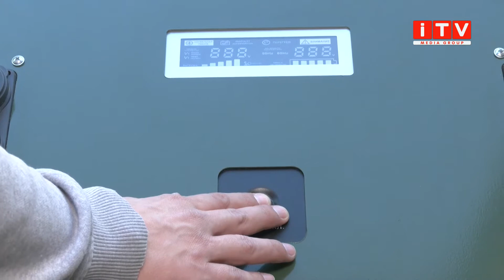На Рівненщині виготовляють портативні батареї для військових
Вони забезпечують військових енергією. На Рівненщині виготовляють портативні зарядні станції для наших захисників. Компанія Kseonics technology є однією з найбільших виробників засобів електроживлення в Україні. Чим вони дивують - розкаже Тетяна Міщинська.